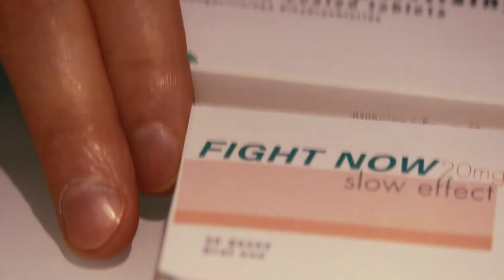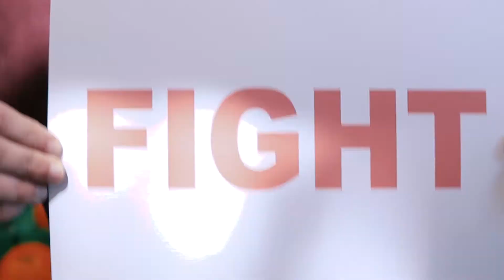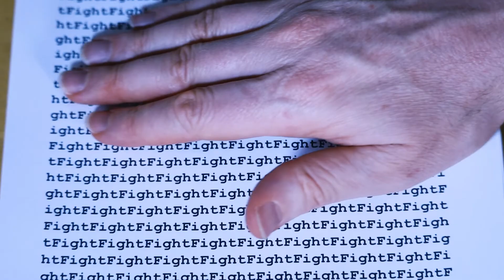I'm afraid of Americans - Ottaviano Blitch ft. David Bowie 😈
Ottaviano Blitch's latest music video for "I'm Afraid of Americans" is a thought-provoking masterpiece. Originally written by the legendary David Bowie, Bryan Eno and Trent Reznor, the song denounces America's gun culture and the ease with which people can obtain firearms, especially at a young age. Blitch's portrayal of John, a typical American who is crazed and unhinged, is both captivating and terrifying. As an actor, director, and musician, Blitch delivers an outstanding performance in this music video that is sure to be remembered for years to come. It's a perfect example of how music and film can be used to make a powerful statement on societal issues. This video is a must-watch, and Blitch is truly a force to be reckoned with in the music industry. The Blitch version is characterized by electronic sounds with references to rock and dance music.

Listen to: "I'm afraid of Americans" on

Directed and interpreted by Ottaviano Blitch
Assistant director: Vanilla Palmer
for CaputMundiWorld.co.uk
Produced by Blitchiswhite Records UK
Cinematographer: Pampana O. Giuliano
Screenplay by Maurice Sleever
Line Producer: Melanie Conrad
3D Visual FX: Johnny Green, Tess Mince, Paul Flint
Assistant 3d visual FX: Jeremy Landing, Vanessa Lyndon
Editing by Ottaviano Blitch & Julie Lemon for BFE London (U.K.)
Executive producer: Layla J. Pepper
Legal assistance: Lydia Tancredi
Location Manager: Jennifer Stanford, Laura Parsons for Pinewood Ltd London and Spotlight
Casting director: Emas John Carrier
Post-production video: CaputMundiWorld Ltd.
Storyboard by Lawrence Tennant
Original tune written by David Bowie, Trent Reznor, Bryan Eno
Mixed and Mastered by Ottaviano Blitch & Alan Friedman
at "Sterling & Pound" studios (London UK)
Vocals mixdown at Black Hole Studios (Franciacorta - Italy)
Thanx to the L.A.P.D. district in the person of Captain Charlie Phoenix
and Police department in the person of Tracy Lennetto.
Thanx to Dr. Ranieri and his team for their kind collaboration.

BowieBlitchReznorRock - Join David Bowie, Ottaviano Blitch and Trent Reznor for an explosive musical adventure! 🎸🎹🎤
RockElectronica - This song combines the best of both worlds: rock and electronic music! 💥🎧
LegendaryCollaboration - David Bowie, Ottaviano Blitch, and Trent Reznor together in one song! Don't miss this historic event! 🤘🎵
OttavianoBlitchMusic - Discover the music side of Ottaviano Blitch! 🎤🎶
ActorTurnedSinger - See how Ottaviano Blitch rocks as a singer too! 🎭🎵
triplethreat - Actor, director, and singer: Ottaviano Blitch does it all! 🎬🎤🎭
newmusicvideo - Check out Ottaviano Blitch's latest music video! 🎥🎶
MusicMeetsActing - The perfect blend of music and acting in Ottaviano Blitch's music video! 🎶🎭
powerfulvocals - Ottaviano Blitch's powerful vocals will blow you away! 🎤🔥
behindthescenes - Get an exclusive behind-the-scenes look at Ottaviano Blitch's music video! 🎬🎶
multitalented - Ottaviano Blitch showcases his many talents in this music video! 🎭🎥🎤
musicislife - Ottaviano Blitch proves that music is his life in this video! 🎵❤️
musicwithmeaning - Ottaviano Blitch's music video delivers a powerful message with its talent! 🎶💬